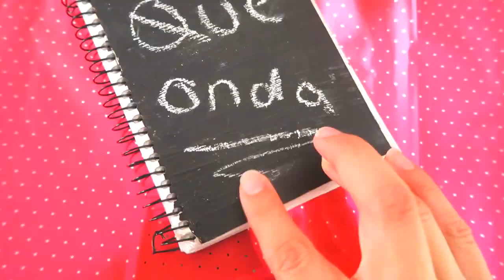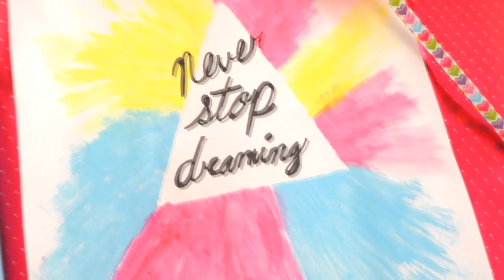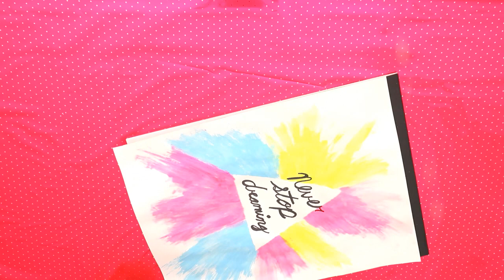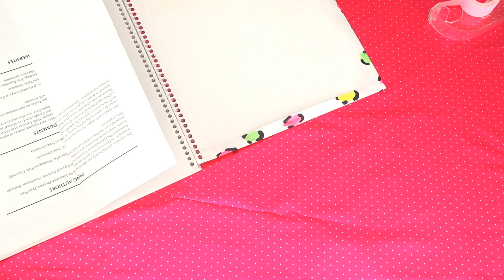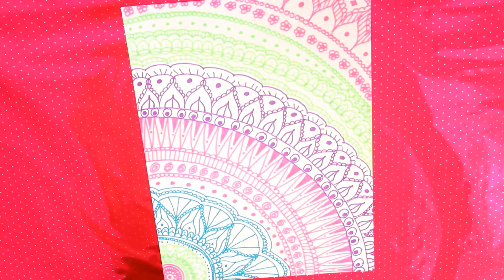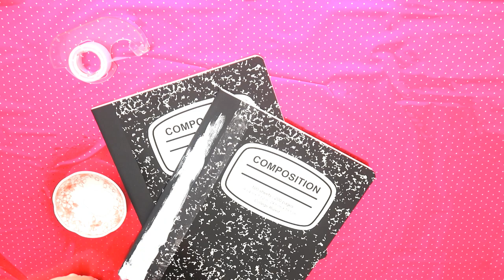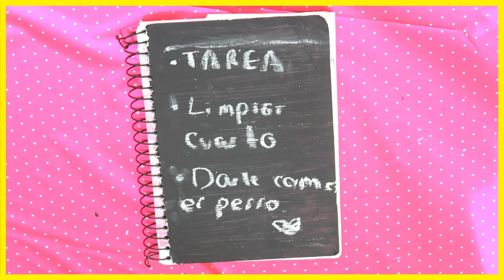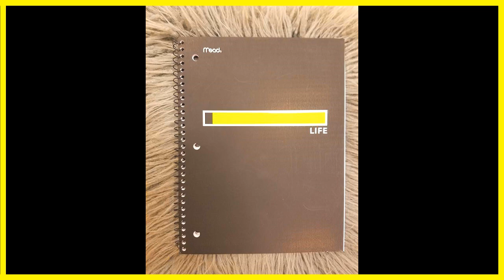♥DIY REGRESO A CLASES/ DECORA TUS CUEDERNOS, LIBRETAS/MARCA TUS CUADERNOS/ SORTEO /BELITA♥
Diy regreso a clases decora tus cuadernos y libretas o marca tus cuadernos con estas ideas faciles y bonitas.

HOLA HERMOSURAS YA HACIA FALTA UN SORTEO PARA REGRESO A CLASES NO SABEN COMO ME ENCANTARIA REGALARLE A CADA UNO DE USTEDES, LES QUIERO AGRADECER POR TODO EL APOYO QUE SIEMPRE ME HAN BRINDADO, LOS QUIEROOOOO ♡♡♡

REGLAS PARA PARTICIPAR:
en Facebook y Twitter (Si no tienes compartelo solo en una)

♡Deja un comentario en este video con tu nombre, tu edad, de qué país eres y cuales son tus videos favoritos.
Eso es todo lo que tienen que hacer, super fácil verdad?

TIP: Vere que se cumplan todas las reglas (por favor pon tus cuentas públicas, hasta terminar el sorteo), si tu nombre sale ganador y no cumpliste con alguna de las reglas, tendré que elegir a otro que si las cumplido todas.

Recuerden que EL SORTEO ES INTERNACIONAL!!! No importa desde donde me veas, tú puedes ganar ♡

El sorteo empieza hoy miercoles 9 de Agosto del 2017 y termina el jueves 31 del mismo mes, a las 12:00am.